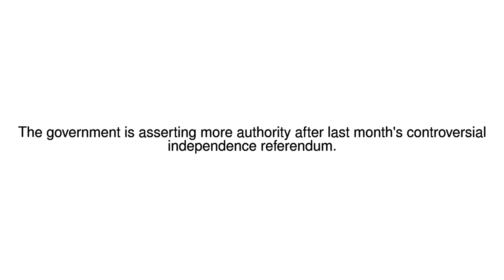News Update Iraq 'to take control of Kurdistan border crossings' 31/10/17